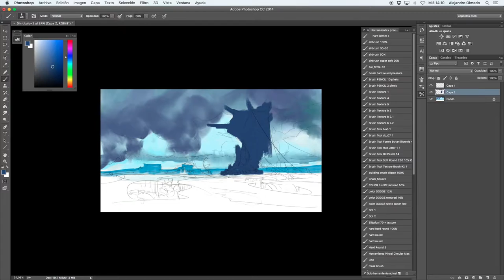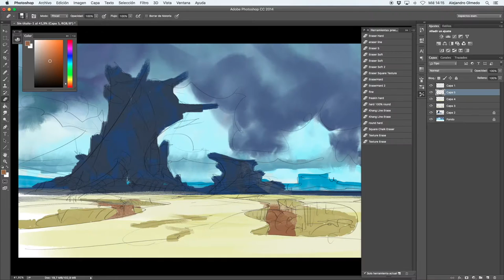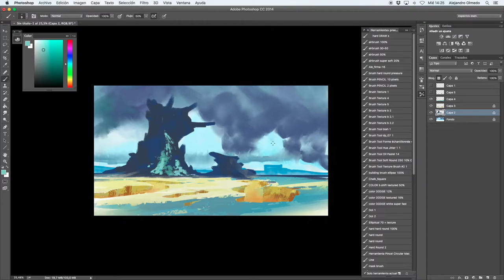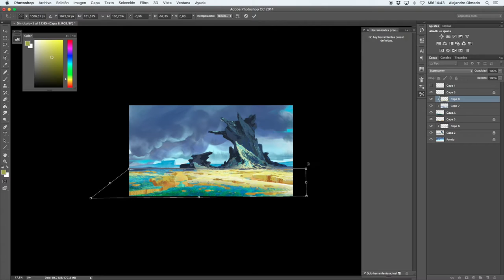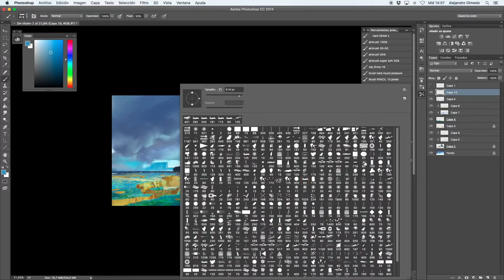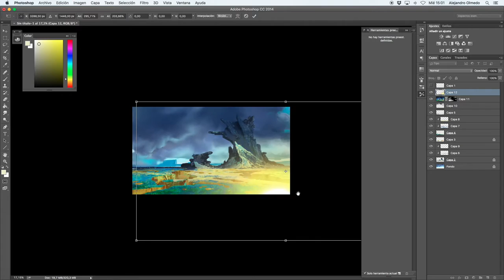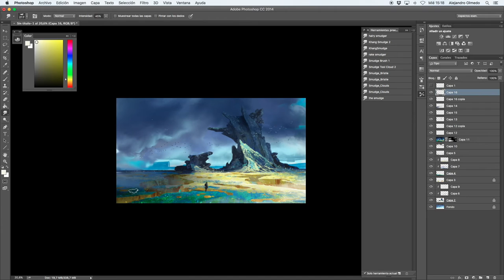"New Horizons"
!:15 speed painting focusing on simple composition and vibrant colors.